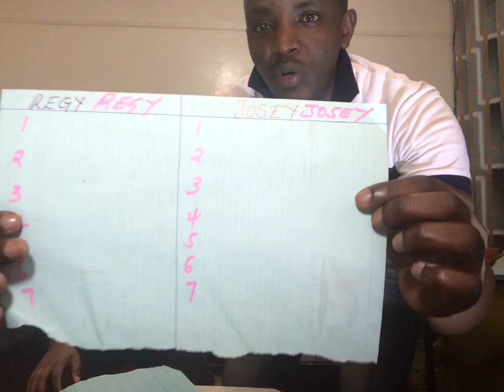How to get rid of boredom after a long day at work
Couple games, are the best to get rid of long day stress and ofcourse boredom